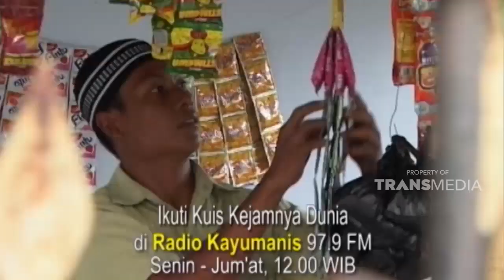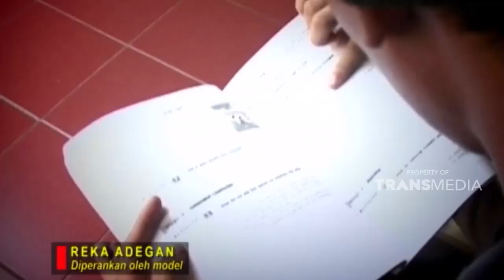Sudah dianggap seperti keluarga, namun ternyata menikam dari belakang | KEJAMNYA DUNIA